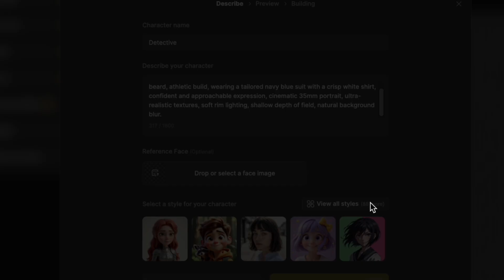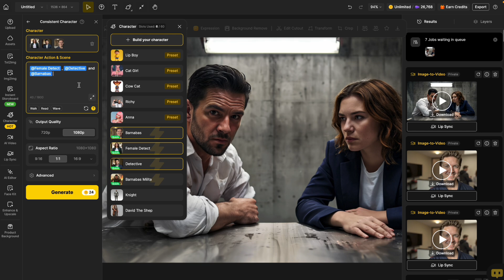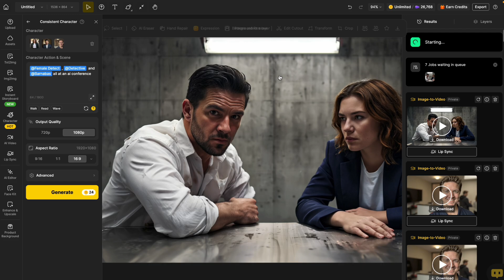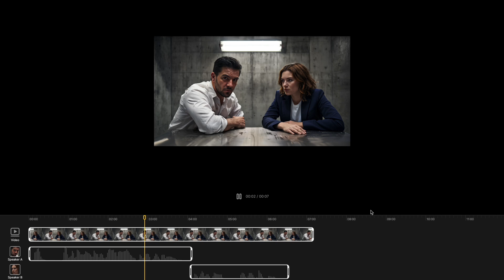Bring Your Stories to Life: Multi-Character Generation in Dzine AI | Dzine AI Tutorial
With Multi-Character Generation in Dzine AI, you can create up to three consistent characters and place them together in any scene — from a gritty police drama to a sci-fi spaceship, a tropical beach, or a medieval castle.

Presenter: @PureACT

In this video, you’ll see how easy it is to lock in your characters’ look, style, and personality, then use them across multiple worlds without losing continuity. Whether you’re making short films, ads, or social media content, this feature will transform the way you tell stories with AI video.

0:00 Fun Detective Banter Scene
0:26 Take Your Characters Anywhere
0:52 Multi-Character Generation in Dzine AI
1:10 How to Create a Consistent Character
2:49 Adding a Second or Third Character
3:28 Placing Multiple Characters in One Scene
4:13 Animating with Veo 3 AI Video
5:38 Why Consistent Characters Improve Storytelling